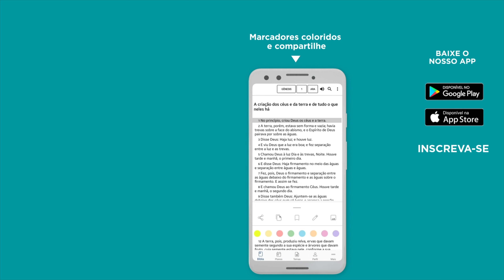ORAÇÃO DE BUSCA POR REVELAÇÕES DO ESPÍRITO SANTO 🕊️ - Bíblia JFA Offline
Comente abaixo de que forma você tem buscado pela presença e ação do Espírito Santo em sua vida. // 🆘 SOS VIDA: e se você precisa de ajuda ou atendimento pessoal, contate nossa equipe através do WhatsApp